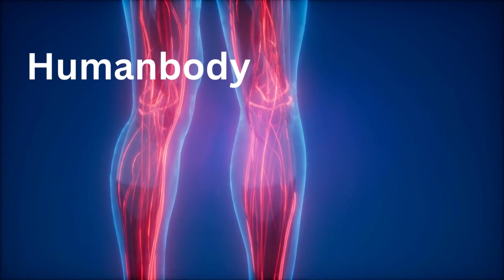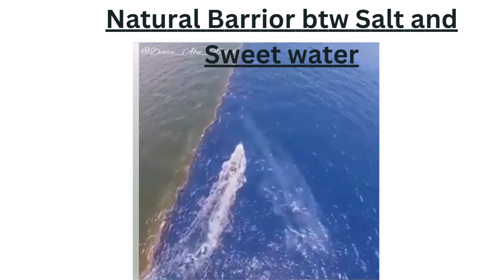Allah's Signs in Quran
signs of allah mentioned in quran
signs of allah in nature